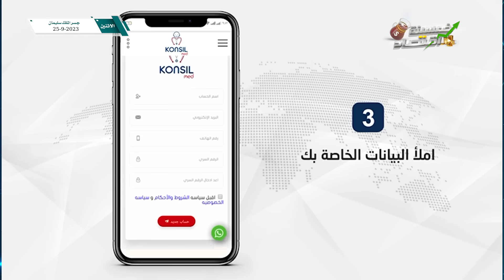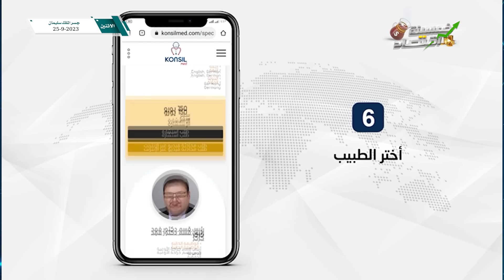جسر الملك سلمان..هل يعود مشروع مصر والسعودية الأضخم وما علاقة تيران وصنافير بالصفقة؟!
تفاصيل جديدة وكواليس مهمة، بتظهر لأول مرة،  وتخص مشروع مصر والسعودية، الاقتصادي الأهم "جسر الملك سلمان"، صفقة مصر والسعودية المُتعثرة، وعلاقتها بصفقة تيران وصنافير.
 ما الذي تخطط له السعودية؟! وما الذي لم تستجيب له مصر؟!
هل بدأت مصر والسعودية فعلًا العمل لإنجاز المشروع ثم توقفوا؟! وليه حصل التوقف؟ وهل هيتم إستئناف العمل في المشروع قريبًا؟! هل الجسر  يهدد المصالح الاقتصادية والأمنية لإسرائيل؟ وبيهدد بخرق إتفاقية كامب ديفيد؟!  وماعلاقة التطبيع بين السعودية وإسرائيل بمشروع الجسر؟! وهل فضلت السعودية طموحها النووي على مشروع الجسر؟!  ولماذا توقفت مشروعات السعودية في سيناء؟! وما علاقة تيران وصنافير ؟!

أسئلة وإجابات ومفاجاءات، هتسمعها لأول مرة في حلقة النهاردة..  حضر  خمسينة  شايك اللي من العيار التقيل، وإجهز لحلقة من حلقات العيار التقيل، هرمون الصراحة فيها عالي...  ياله بينا وعشان عندنا قصة هنحكيها، مع محمد أبوعاصي، الصحفي المتخصص في الشأن الاقتصادي.

ــــــــــــــــــــــــــــــــــــــــــــــــــــــــــــــــــــــــــــــــــــــــــــــــــ

عن طريق موقع وتطبيق "Konsilmed"الطبي تقدر تتواصل بكل سهولة من اي دولة في العالم بنخبة من أكفأ أطباء أوروبا وأمريكا من خلال الابليكيشن و كمان لو الدواء ناقص في بلدك كونزيل ميد بيوصلهولك لحد باب بيتك في اي دولة بكل سهولة .

لطلب الدواء اون لاين من ألمانيا

ــــــــــــــــــــــــــــــــــــــــــــــــــــــــــــــــــــــــــــــــــــــــــــــــــ

الفيس بوك ..

الانستجرام ..

التيك توك ..
ــــــــــــــــــــــــــــــــــــــــــــــــــــــــــــــــــــــــــــــــــــــــــــــــــ